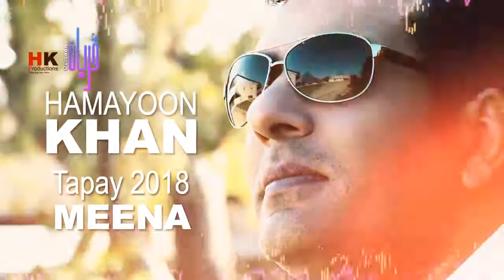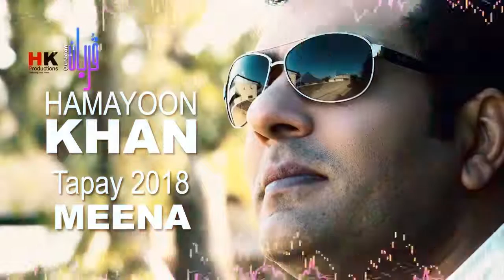April 17, 2020